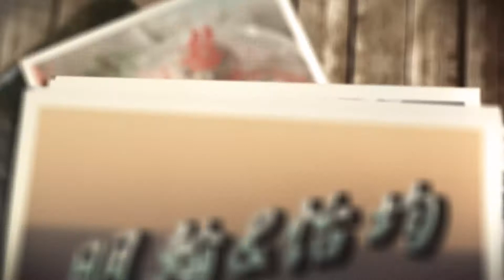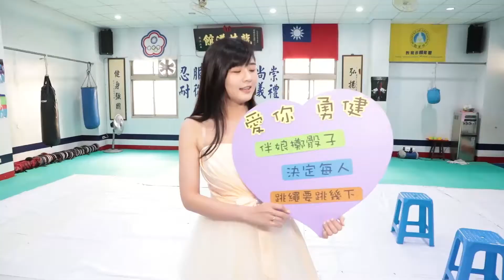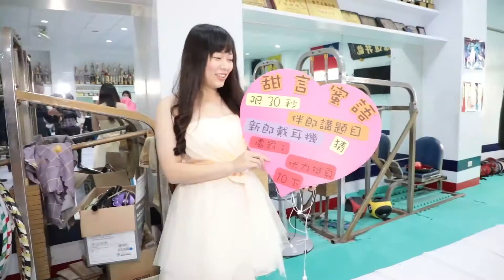明翰&怡均 結婚 迎娶 儀式 精華版